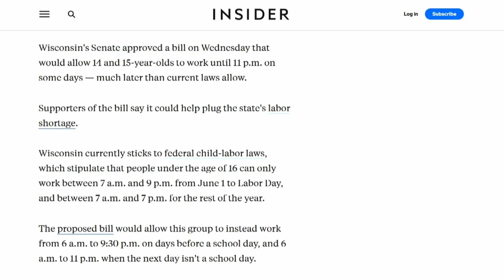Wisconsin Bill Brings Back CHILD LABOR Instead Of Raising Wages | The Kyle Kulinski Show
"Wisconsin's Senate approved a bill on Wednesday that would allow 14 and 15-year-olds to work until 11 p.m. on some days — much later than current laws allow.

Supporters of the bill say it could help plug the state's labor shortage.

Wisconsin currently sticks to federal child-labor laws, which stipulate that people under the age of 16 can only work between 7 a.m. and 9 p.m. from June 1 to Labor Day, and between 7 a.m. and 7 p.m. for the rest of the year.

The proposed bill would allow this group to instead work from 6 a.m. to 9:30 p.m. on days before a school day, and 6 a.m. to 11 p.m. when the next day isn't a school day.

It has now been sent to the Wisconsin Assembly for approval.

The bill would keep in place federal rules limiting teens to three hours of work on a school day, eight hours on non-school days, and six days of work a week."